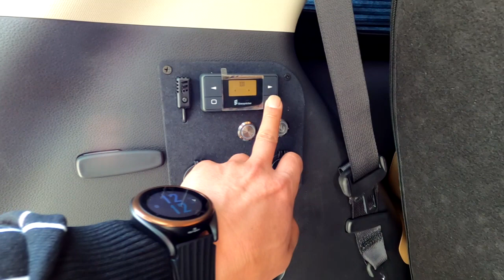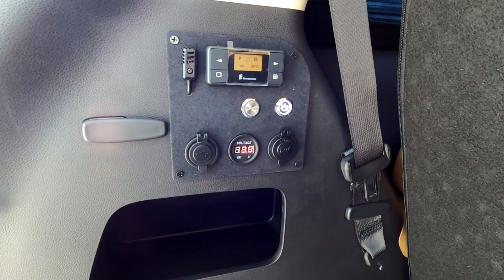[GV021]대한민국 KA4 의 자존심? 신형글로밴 하이리무진+황제차박 6인승+전기장치면 주중 업무용 80%,주말 차박용20%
미니밴[MPV]전문기업 아트원(주) 계속되는 글로밴 하이리무진 출고
동일한 옵션은 아직 없습니다.
아트원글로밴 하이리무진 제작및 실내튜닝까지 원스탑으로 진행되며
황제차박6인승+전기장치의 수요가 가장 많습니다.
사업자/버스전용도로 이용이 많치 않을경우 7인승 리무진 2열 릴렉스
시트를 사용하면서 전동침대시트+전기장치도 고려대상
당양한 소비자의 용도 그리고 취향까지 반영 되어야 진정한 컨버젼 밴
많이 판매하는것도 중요 하겠지만 완벽한 품질이 수반되어야
명품으로 이어 집니다.
아트원글로밴하이리무진 계약및 상세 페이지는 아래 링크에 둡니다.

아트원본점:
대전시 유성구 안산동 118-1
서울 강남점:
강남구 개포동 1239번지
경기 용인 포곡으로 3월중 아트원글로밴 하이리무진
출하및 전시장 오픈 합니다.
작업내역은 댓글로 남깁니다.